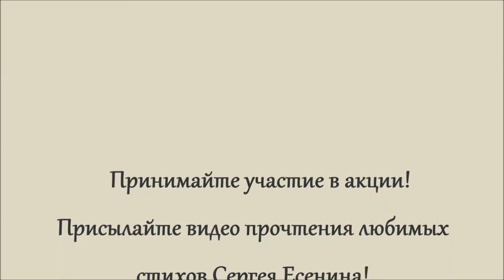Акция «Ваш Сергей Есенин». Глеб Гретчин